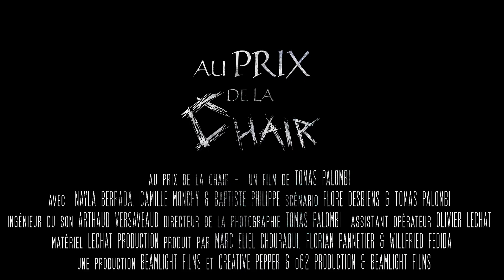RNFF 2024 | Trailer | THE COST OF FLESH - Tomas Palombi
Concorso Europeo Cortometraggi - Premio Méliès D’Argent
"Ravenna Nightmare Film Fest 2024"

THE COST OF FLESH
di Tomas Palombi (Francia, 2023, 10’)

RAVENNA NIGHTMARE FILM FEST XXII
The dark side of movies
Da Martedì 15 a Sabato 19 ottobre 2024